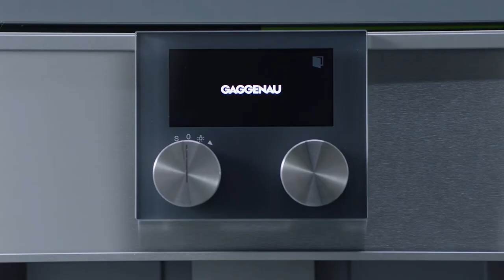Gaggenau | Living Innovations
Living Innovations Corp has been bringing luxury products from different markets to the Philippine elites since 2002. We've catered to the biggest and best in the country across all industries. Living Innovations brings internationally recognized luxury brands to the homes of the local elites in the Philippines.

Founder Ferdinand Ong saw the lack in choices locally and was keen on developing a company that can offer to the Filipinos a spectrum of the best home brands in the world. After almost 20 years since we first opened our showroom doors, our selections of indoor and outdoor furniture, kitchen appliances and audio-visual products continue to impress and captivate architects, designers and homemakers.